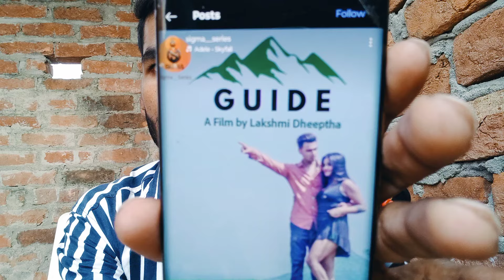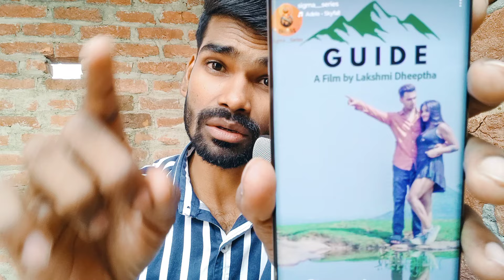बोला था न लो देखो आंखे खोल के मित्रों आ गई Unc**t😳| 1Month पहले ही बता दिया था अब आ गई न Full detail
Second Channel

_______________⟫  𝙃𝙀𝙇𝙇𝙊 𝙁𝙍𝙄𝙀𝙉𝘿𝙎  ⟪________________

Our channel Roasting Review  provide here Movies/Webseries/Songs latest updates  everyday. Here you watch videos updates like first look, teaser, trailer, release date, announcement and many more official updates announced by makers.

________________⟫  𝙎𝙊𝘾𝙄𝘼𝙇 𝙈𝙀𝘿𝙄𝘼  ⟪_________________